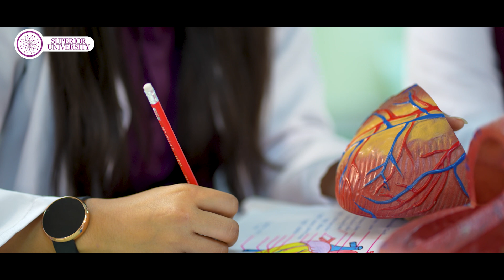BS Cardiac Perfusion | Superior University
Come and Join Us in Shaping Your Future. Enroll for BS Cardiac Perfusion Today.